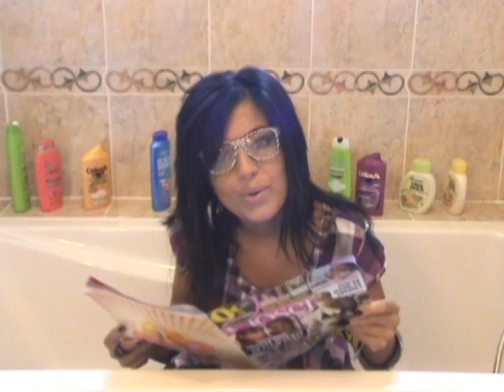Jenny kiffe... la rentrée !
Jenny est un personnage du Monde de Loka. Rejoins-nous ! ou

Bonjour ! Je m'appelle Loka et j'ai créé mon Monde. Je publie des vidéos qui font parfois rire ou sourire, depuis le 27 août 2007. C'était le jour de la Sainte Monique. Tu peux les retrouver sur :

Mon Monde est le changement que je veux voir dans le vôtre.